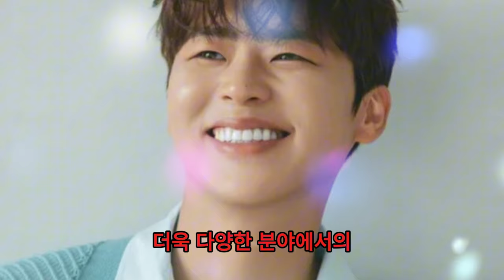박지현, 트로트 세대 교체의 신호탄! 1위 자리, 그 누구도 막을 수 없다!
채널을 구독하고 벨을 눌러 최신 영상을 시청하세요!